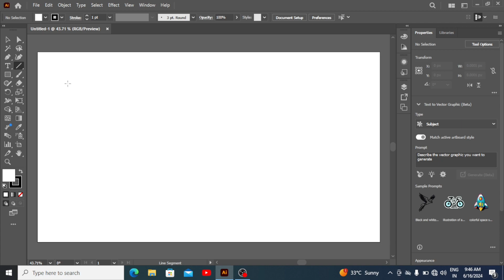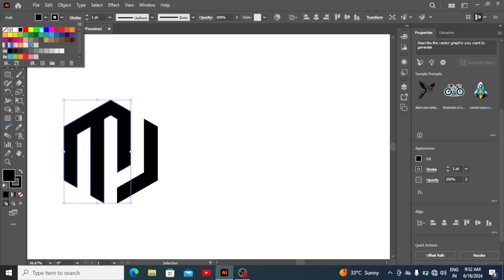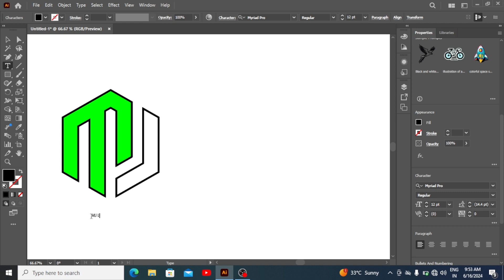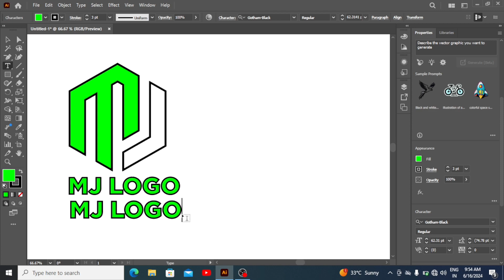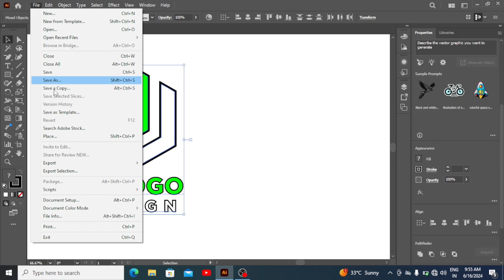Logo design Tutorial - how to make monogram logo design | monogram logo design kaise banaye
I trying to show you my best monogram logo design Tutorial like how to design mj monogram logo design in illustrator , how to make a perfect mj monogram logo , how to make a professional logo , how to make best logo design

mj name ka logo kaise banaye , mj ka logo kaise banaye , mj logo design